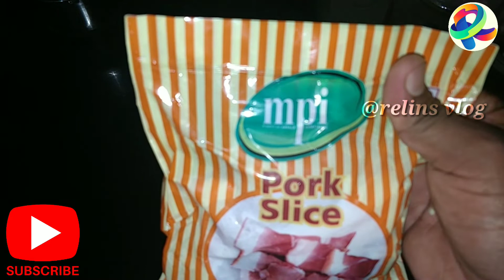Pan grilled pork | Grilled pork with white sauce | Easy Pork recipe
Pan Grilled pork

Start by patting your chops dry and sprinkling them very liberally with Italian seasoning, salt and pepper.

Use a cast iron for a nice, golden sear. It conducts heat the best and will give the pork chops a nice even color.

Preheat your skillet to medium high and add the  oil and butter. When it’s shimmering hot and not a moment before, add your chops.